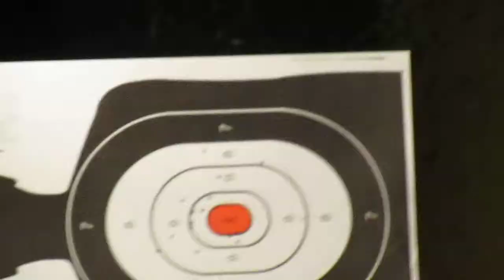Meagan shooting 22 snub